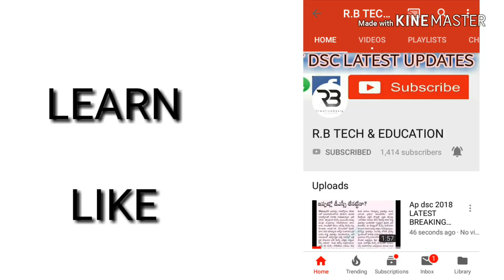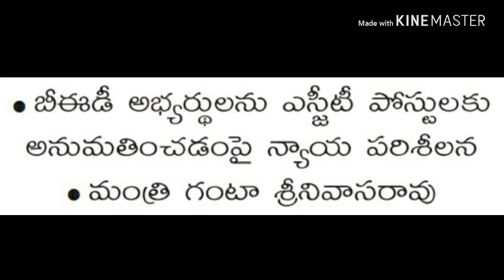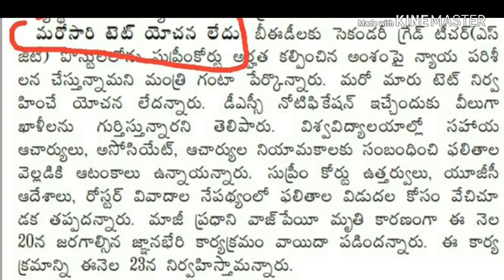Ap dsc లేటెస్ట్ న్యూస్ // బి.ఎడ్ వారికీ SGT ఇవ్వడం పై న్యాయ పరిశిలన // మూడో టెట్ ఉందా లేదా ..!! //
హాయి ఫ్రెండ్స్  ✋

👉Dsc మెటీరియల్స్ 📖📖

కోసం మాత్రమే ఈ గ్రూప్ దయచేసి intrest ఉన్నవారు జాయిన్ అవ్వండి ఫ్రెండ్స్